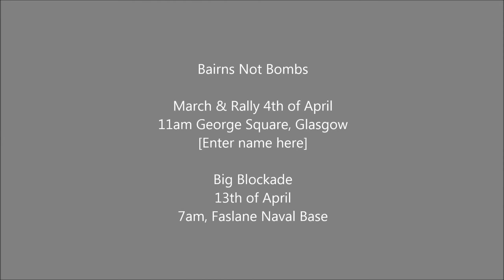Carolyn Leckie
Women for Independence National Board member Carolyn Leckie, speaking at the Radical Independence Conference in Dundee, says why she's against Trident nuclear weapons. A former SSP MSP Carolyn was sentenced to 7 days in jail for 2005 for blockading Faslane, where Trident nuclear weapons are based.